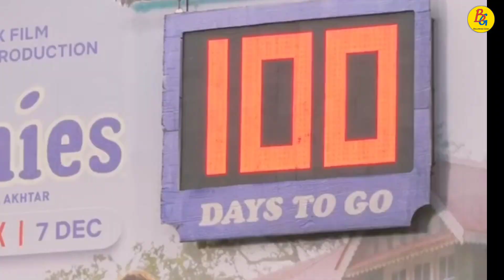Suhana Khan In Big Trouble After Her Movie Archie's | The Archie's movie Suhana Khan kiss scene